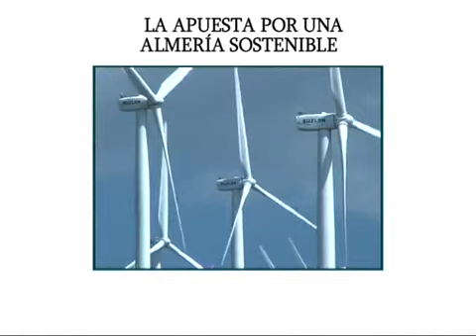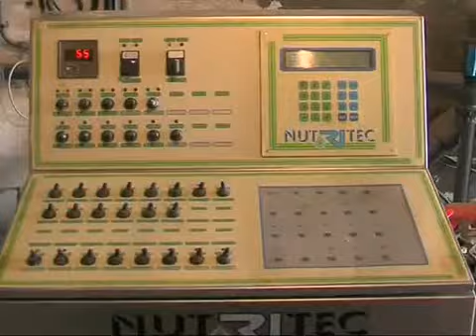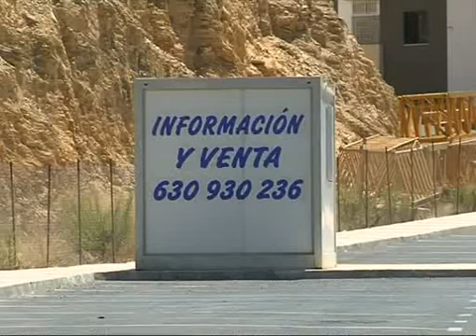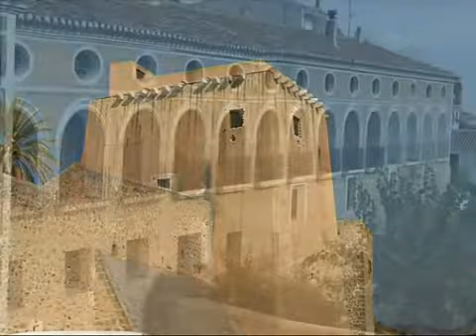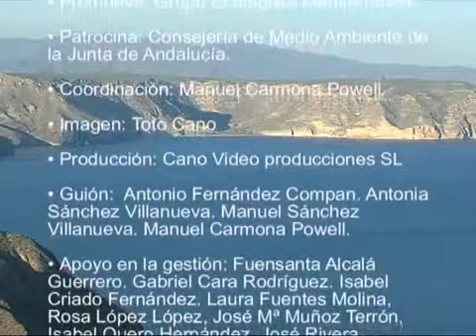La apuesta por una Almería sostenible (DOCUMENTAL-REPORTAJE)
Créditos: photo/video Grupo Ecologista Mediterráneo 2012

¡Conecta con Almería+! ☀️